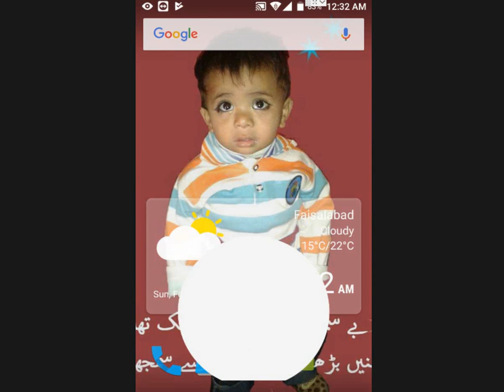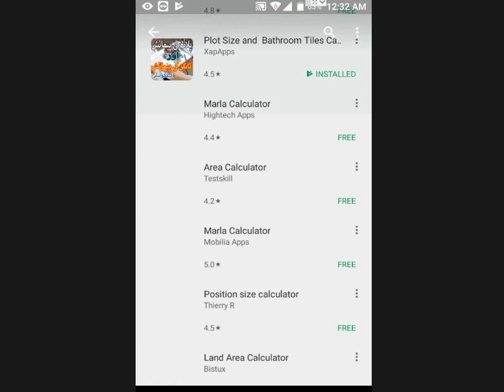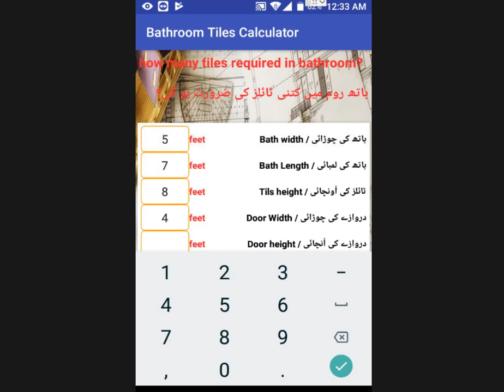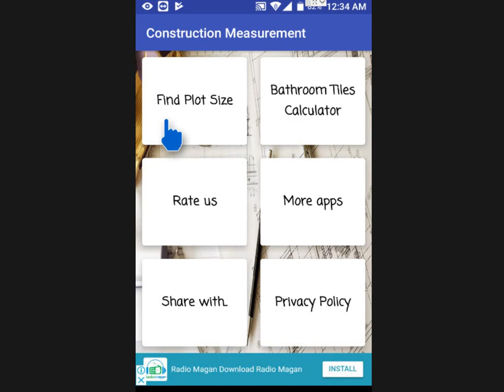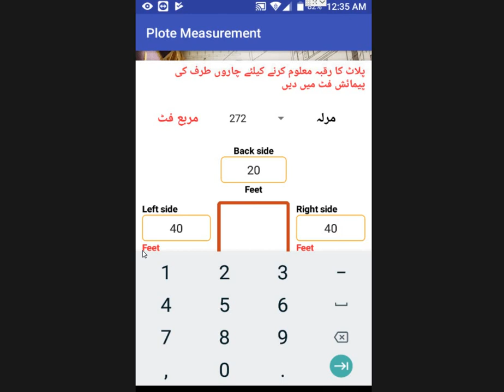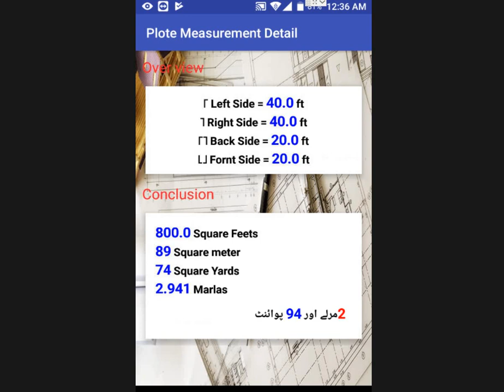Plot size conversions in Pakistan,پلاٹ کا سائز اور ٹائل کی پیمائش کرے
Please measure the size and tile of the plot
  Square Yards to Marla Conversion